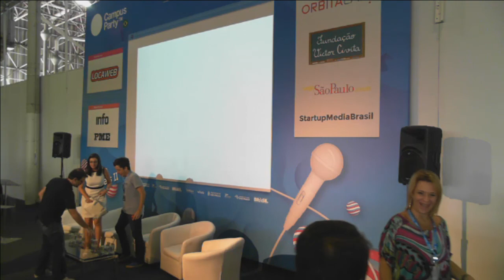CPBR7 - A viagem dos jornoempreendedores